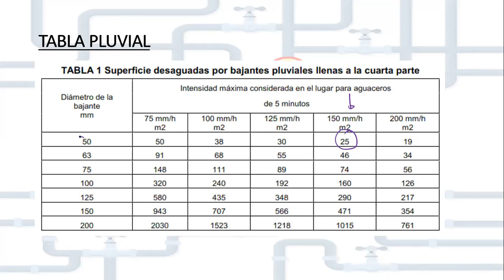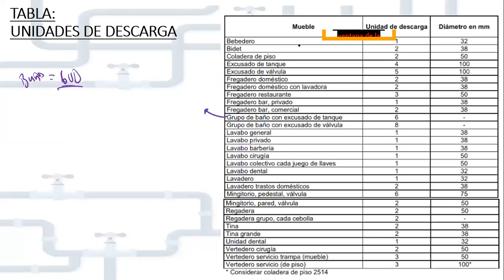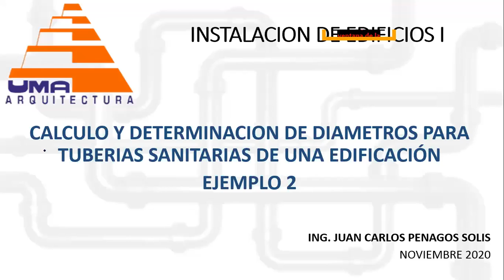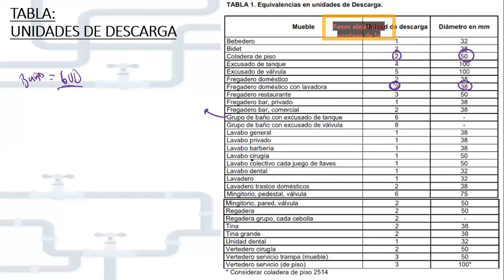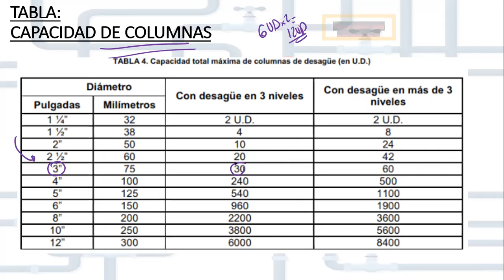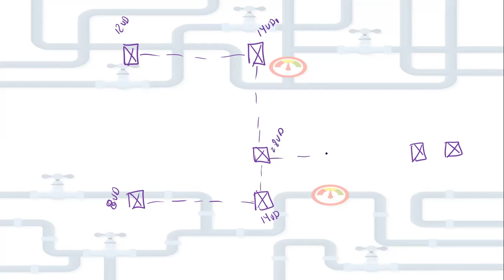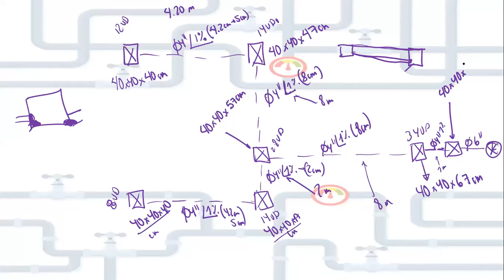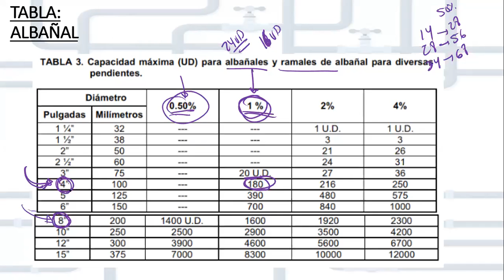CALCULO DE INSTALACION SANITARIA EJEMPLO 2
Universidad Mesoamericana
Licenciatura en Arquitectura
Tema: INSTALACION  SANITARIA DETERMINACION DE TUBERIA
Materia: INSTALACIONES DE  EDIFICIOS II
Semestre: CUARTO
Docente: Ing. Juan Carlos Penagos Solis